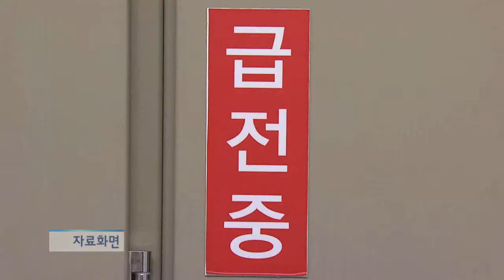[KNN 뉴스]뉴스브리핑-70대 벌초객 벌에 쏘여 숨져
{앵커:

야산에서 벌초를 하던 노인이 벌에 쏘여 병원으로 옮겼지만 결국 숨졌습니다.

오늘의 뉴스브리핑입니다.}

{리포트}

어제 오후 2시 반쯤  경남 진주시 수곡면 한 야산에서 벌초를 하던 73살 김모할아버지가 벌에 쏘여 의식을 잃어  병원으로 후송됐지만 숨졌습니다.

경찰은 김씨가 벌초를 하다 벌에 두 번 정도 쏘여 사망한 것으로보고있습니다.

오늘 오전 9시쯤 부산도시철도 1호선 두실역 지하 변전실에서 전기 점검을 하던 부산교통공사 직원 37살 황모씨가 화상을 입고 인근 병원으로 옮겨져 치료를 받고 있습니다.

부산교통공사와 경찰은 황씨가 변전실 에서 난 불로 화상을 입은 것으로 보고 정확한 원인을 조사하고 있습니다.

부산과 경남,  도농상생을 위한 딸기 가공품 판촉 행사가 오늘(16) 낮, 부산 해운대 해수욕장 일원에서 열렸습니다.

부산 해운대구와 경남 합천군 그리고 농협이 함께 마련한 이번 행사에서는 합천산 생딸기로 만든 가공식품들을 시중보다 저렴한 가격에 판매하고, 시식행사도 함께 마련됐습니다.

부산시가 수면장애와 생태계 교란 등의 피해가 이어지는 것으로 보고된 빛공해에 대해 다음 달부터 환경영향평가를 시행합니다.

부산시는 이를 토대로 빛 공해 방지계획을 수립할 예정입니다.